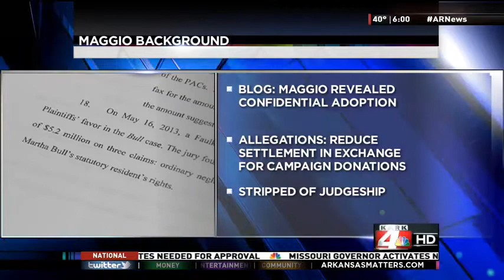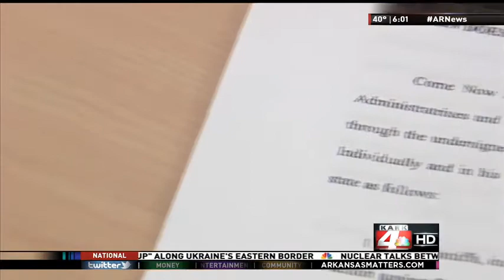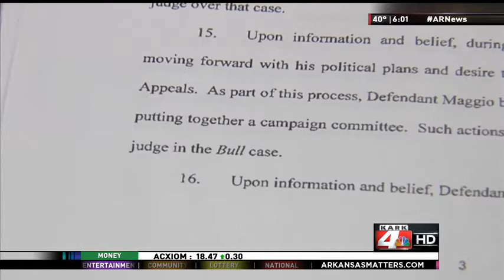Corrupt Judges, Lawyers & Criminologists. Wall of Shame. AR Racist Judge Mike Maggio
An Arkansas circuit judge announced his withdrawal from the Arkansas Court of Appeals race after several publications called him out for leaving some racist and sexist anonymous comments online using the pseudonym of 'geauxjudge.'
Now  misdeeds by a disgraced Arkansas judge have come to light as a family that lost a loved one in a central Arkansas nursing home plans to sue. A family whose jury-awarded settlement was cut  by former Judge Mike Maggio is planning to go back to court.